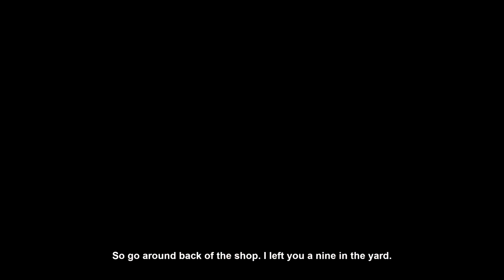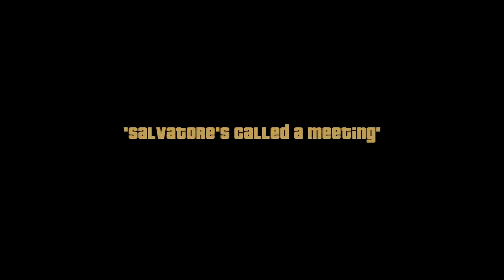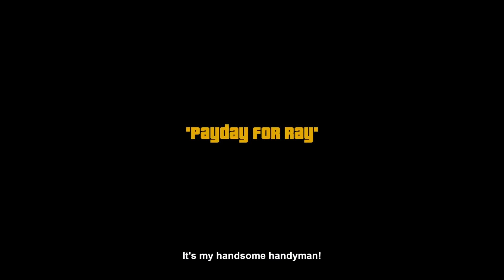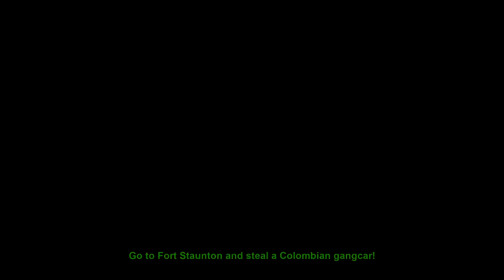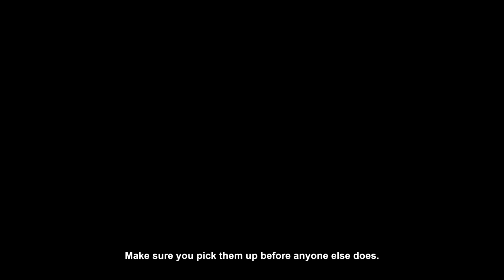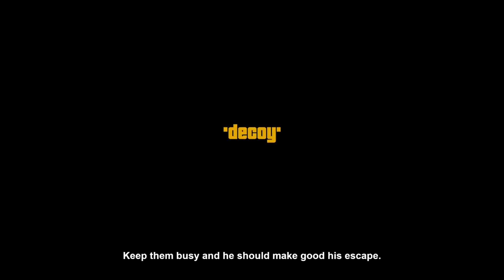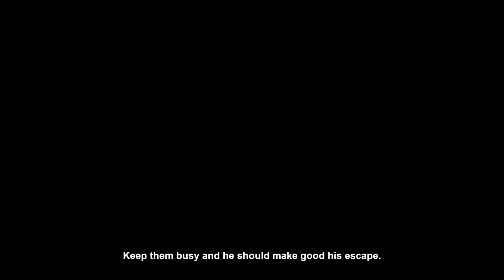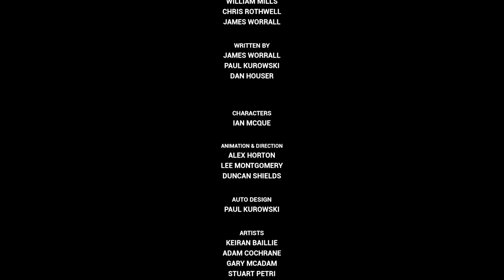Complete GTA 3 Walkthrough in 4K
ENJOY THIS VIDEO HERE ARE MY OTHER SOCIAL MEDIA LINKS!